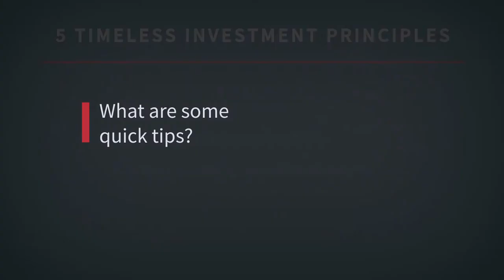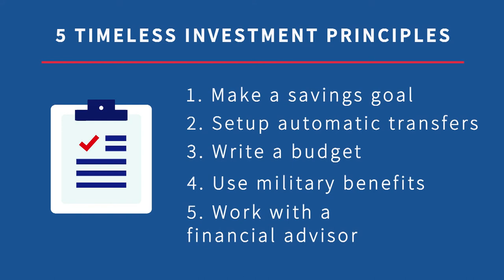5 Must-Know Personal Finance Tips from our President/CEO Mark Steffe | First Command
The unpredictability of military life comes with the territory, so it's important to have savings when unexpected challenges occur. It's equally important to take advantage of the unique benefits offered to service members and their families. President/CEO Mark Steffe offers five timeless investment principles to help military families prepare for whatever comes next.